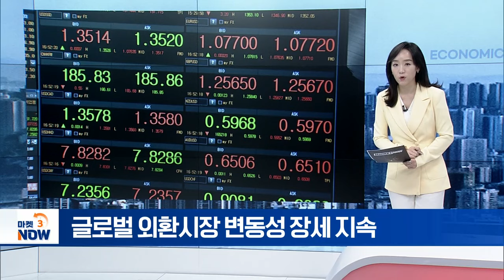3高(고)에 신음하는 증시... 실적이 답 [이지혜의 뷰] | Market Now (20240423)